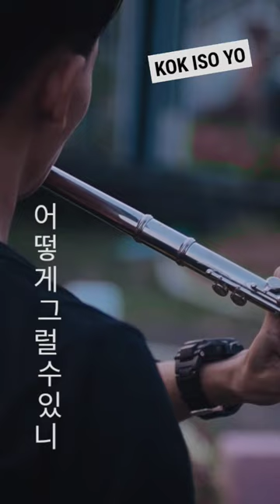Beautiful sound relaxation with flute instrumental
how to make bamboo flute
how to make bamboo flute step by step
how to make bamboo flute pdf
how to make a pan flute out of bamboo
how to make a native american flute out of bamboo
how to make a japanese bamboo flute
how to make a chinese bamboo flute
how to make a shakuhachi bamboo flute
how to make a bamboo flute easy
make your own bamboo flute
how to make a simple flute out of bamboo
how to make bamboo flute at home
how to make a bamboo flute pdf
how to make a bamboo flute step by step
how to make a bamboo flute in my singing monsters
how to make a bamboo flute work
how to make a bamboo flute video
how to make a bamboo flute cover
how to make a native american bamboo flute
is bamboo flute easy to learn
how long does it take to learn bamboo flute
how to make a native american flute from bamboo
how to make a bamboo flute with a knife